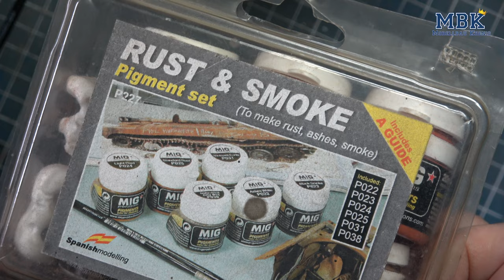Painting/Weathering/Diorama #001 - Panther A (Das Werk 35010) Teil 02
In dieser neuen Videoreihe beschäftigen wir uns mit dem Fokus auf den Teil des Modellbaus, der nach dem Bau erfolgt - wie etwa die Bemalung und sukzessive die darauf folgenden Schritte der Alterung um dem Modell ein realistisches Aussehen zu geben.
Und auch das Einbetten eines Modells in ein passendes Diorama mit Bau und Gestaltung desselben soll hier Thema sein.

In diesem zweiten Teil ...